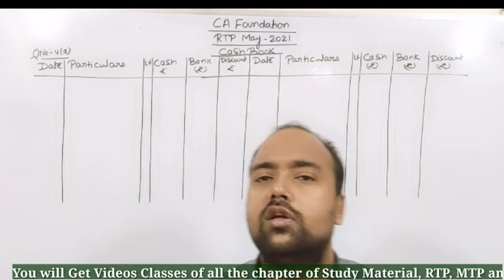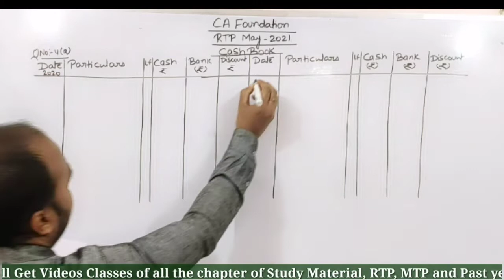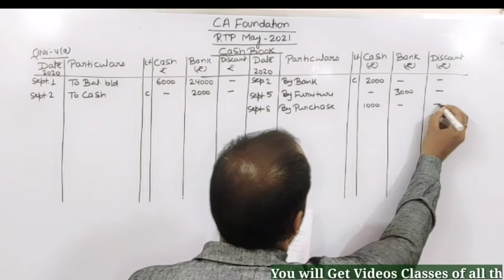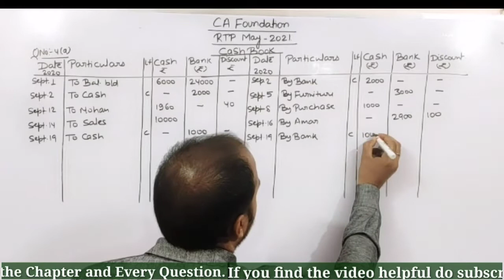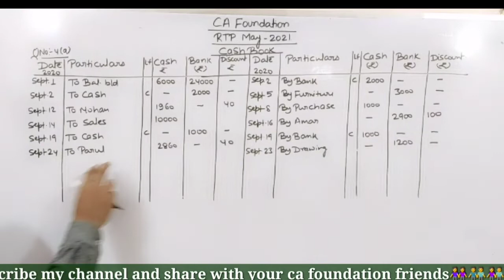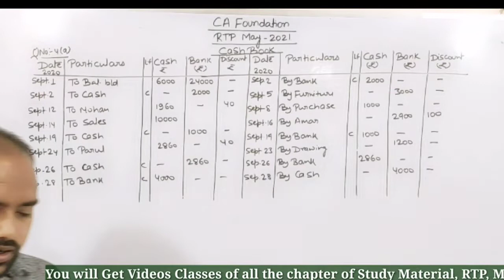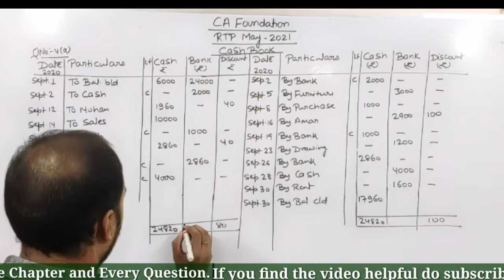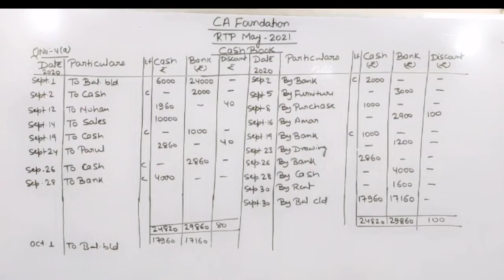CA Foundation : RTP May2021 | Question No. 4(a) | Cash Book | icai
In this video we have discussed RTP of May2021 Question No.4(a) Cash Book in conceptual manner

For complete CA inter Accounts class video join my YouTube channel.
Videos are coming from 1st march 2021
Fees ₹300 per month only.

Must watch for all CA Foundation Students